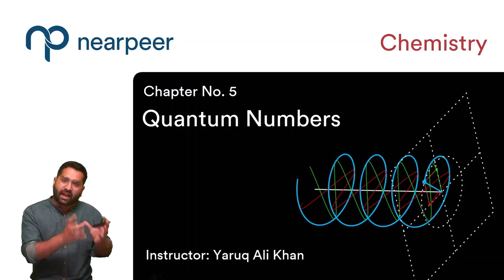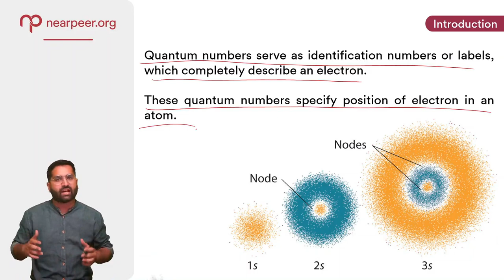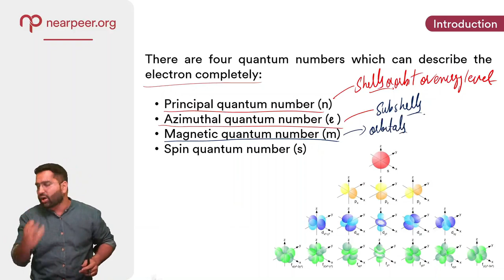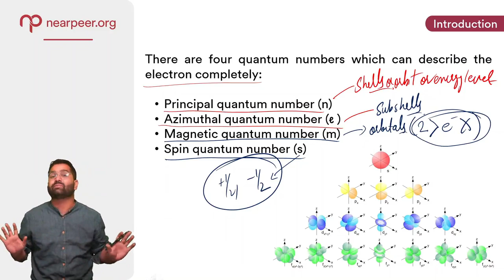FSc | Chemistry Demo Lecture | Quantum Numbers | Nearpeer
Join our chemistry course being offered by Sir Yaruq Yousaf Zai and learn all the difficult concepts through simulations, animations, and Sir Yaruq’s unique teaching style.